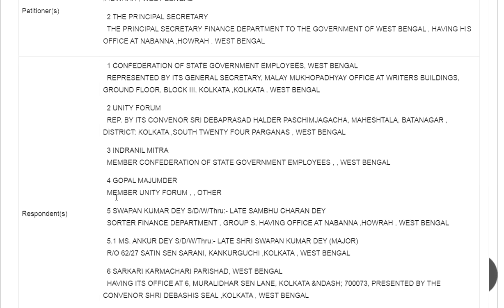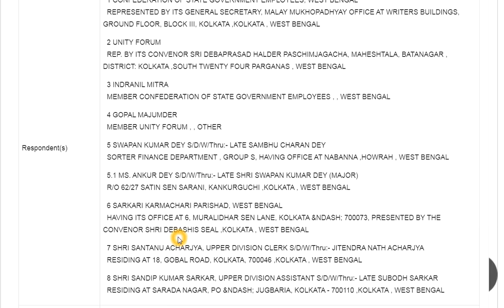আগামী ১৫ই মার্চ ২০২৩ সুপ্রিম কোর্টে ডি.এ মামলার চূড়ান্ত শুনানি কি আদৌ হবে?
D.A CASE FINAL DISPOSAL AT ADMISSION STAGE,
Date : 05/02/2023